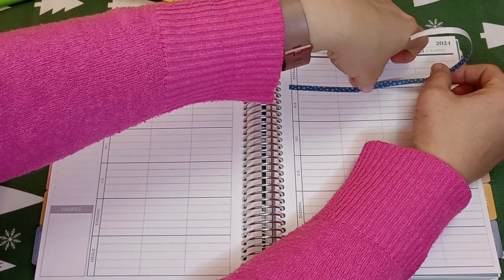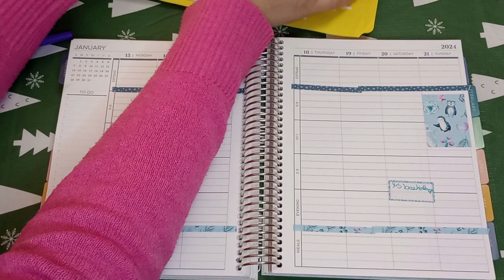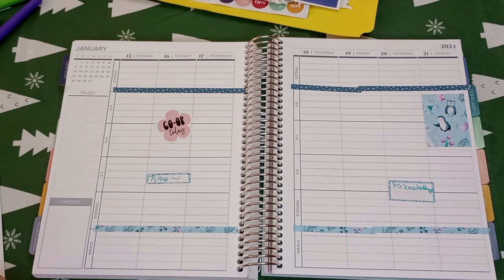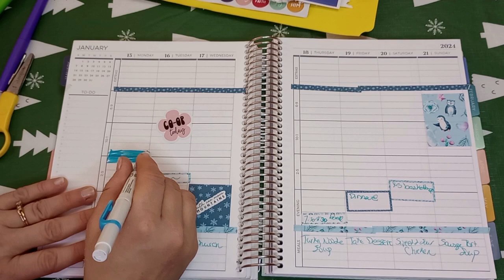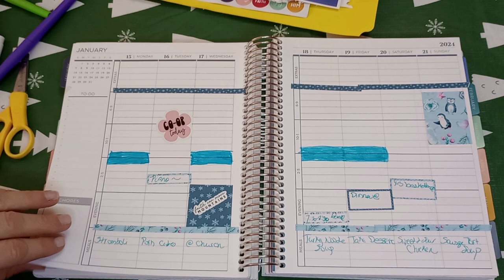Homeschool Plan With Me - Week of 1/15/24 - Large Family Homeschool Planning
The Well-Doing Momma plans our her week of 1/15/2024.  Join me as I plan out our homeschool for the week. Each week around here is different and we adjust our school schedule as needed.'

Planning our week gives us some goals to strive for and helps keep us on track for the week.

I use A Simple Plan from Mardel for homeschool and Plum Paper for my personal planner.